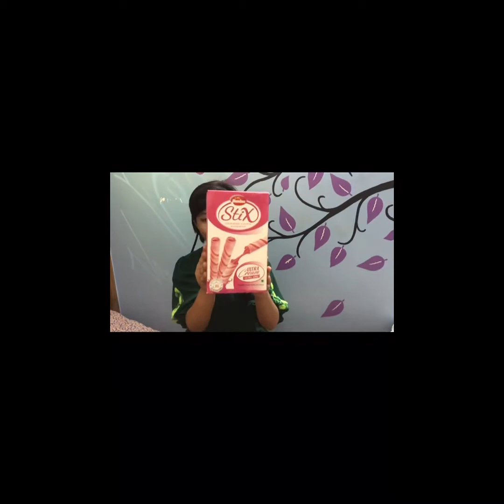আম্মুর সাথে কি কি কেনাকাটা করলাম 🥰🛍